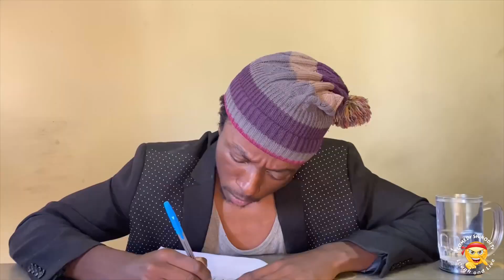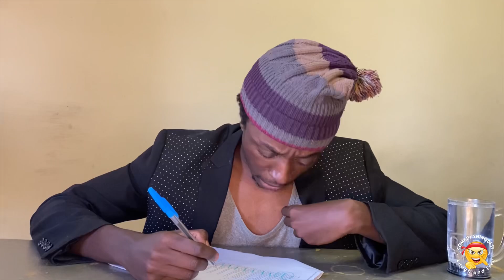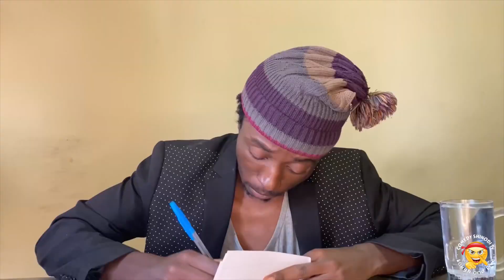The UK Job (Very Funny African Comedy)| thecoke25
Thank you so much for taking your time to watch our video, if you’re here for the first time please leave a like, comment and subscribe to our channel for more content. If you’re a returning viewer thanks so much we appreciate you so much for your time truly.

Like our usual this videos, this piece of content was inspired by the crazy imaginations of Comedy Shinobi Television and we hope you enjoy it.

Special thanks to/@TanakaMap

For making this video a success, please be sure to follow them as-well on their platforms.